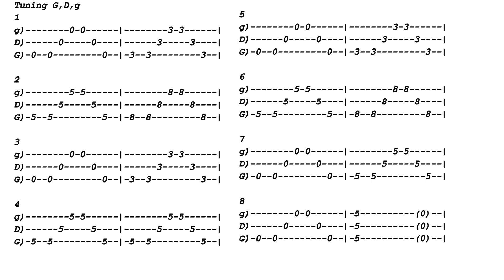The House Of The Rising Sun (No Chat - Tune & Tab) Easy FRETLESS Cigar Box Guitar Lesson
Video to fast? Use the settings button to change tempo.  The tab is posted at the end for a screen shot. An easy way to play the rock classic "The House Of The Rising Sun" by The Animals with just a slide on a fretless 3 string CBG.